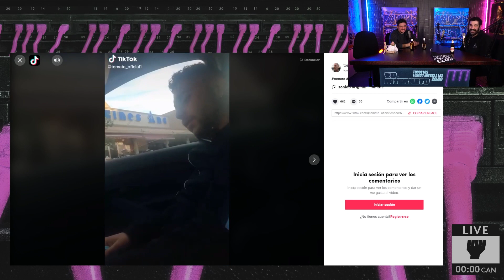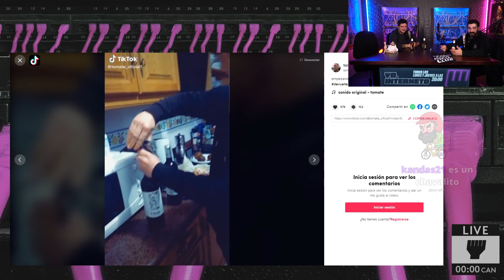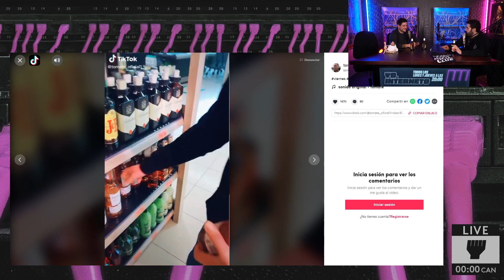TRUCOS con CIGARROS + LA VUELTA de TOMATE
00:00 - 01:37 TRUCOS CON CIGARRO XOKAS
01:37 - 05:03 LA VUELTA DE TOMATE